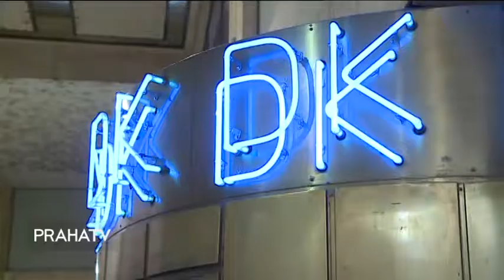Město investuje do opravy divadla Komedie